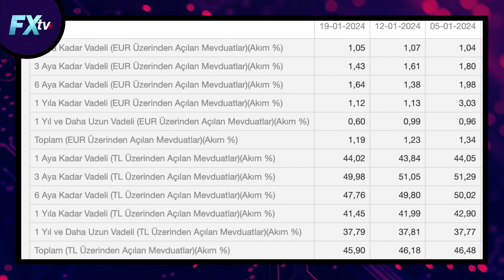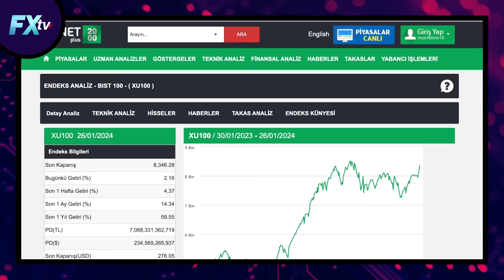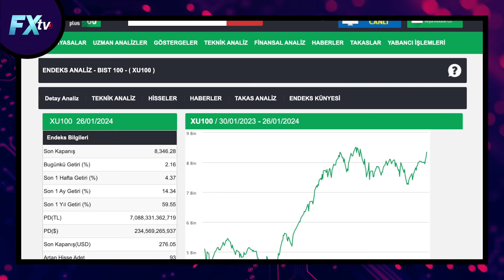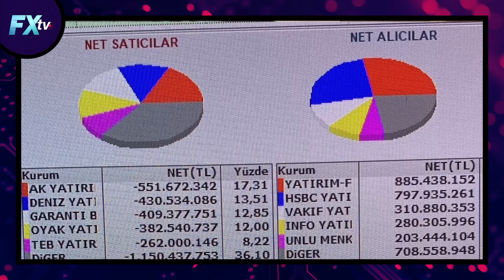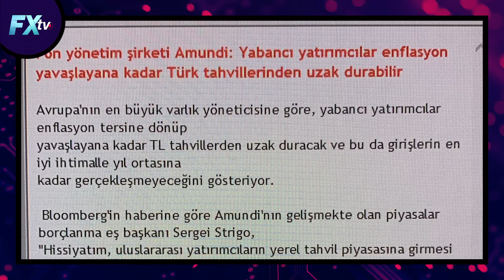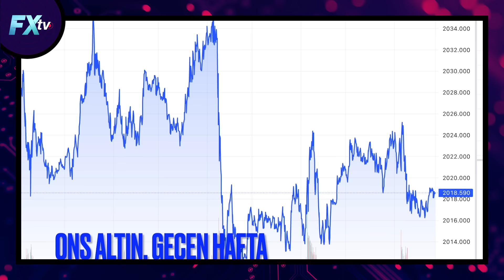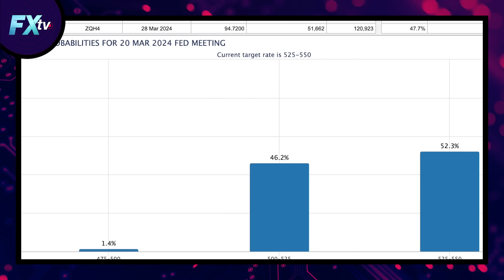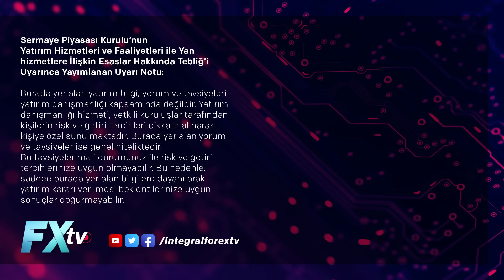Borsada Yeni Hafta: Gözümüz Faizde, Kulağımız Fed’de | Barış Soydan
Borsada Yeni Hafta: Gözümüz Faizde, Kulağımız Fed’de

Barış Soydan, “Borsada Yeni Hafta” serisinde bu hafta gündemi ve piyasaları yatırımcılar için “Gözümüz Faizde, Kulağımız Fed’de” başlığı altında değerlendiriyor.